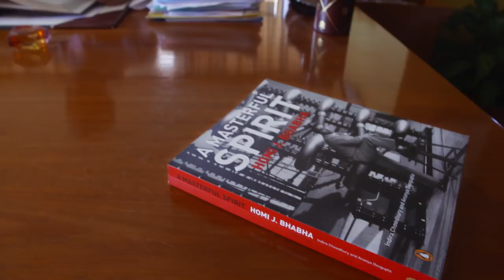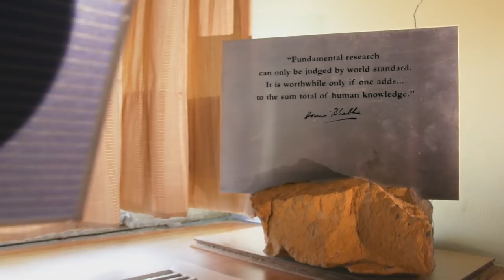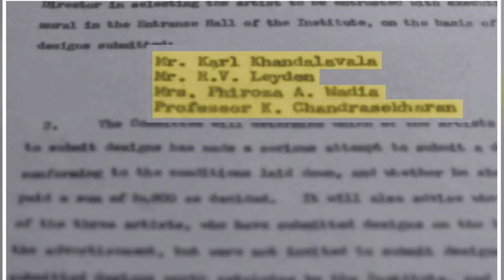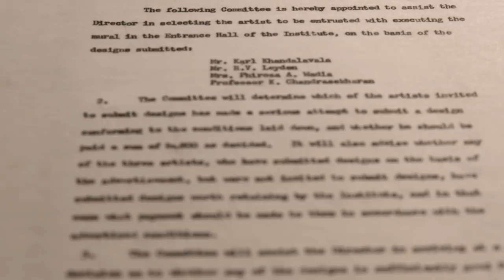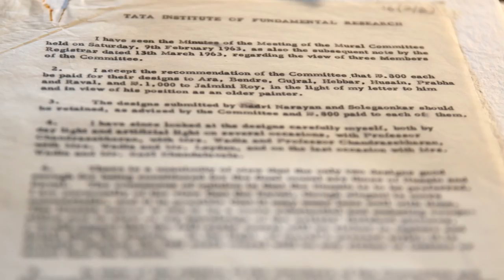TIFR's Art Legacy | Dr Homi Bhabha | Contemporary Indian Art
It is perhaps one of the finest collections that represents one of the most formative eras of modern Indian art. Catch the story of how the Tata Institute of Fundamental Research (TIFR) in Mumbai, came to acquire this prized collection of Art, and became a patron to artists like MF Hussain, VS Gaitonde and Tyeb Mehta. This collection is accessible to the public with prior appointment. To view one of the most spectacular collections of Indian Modern Art, do write to tifr.archives at gmail.com